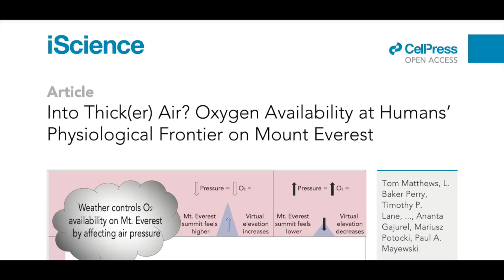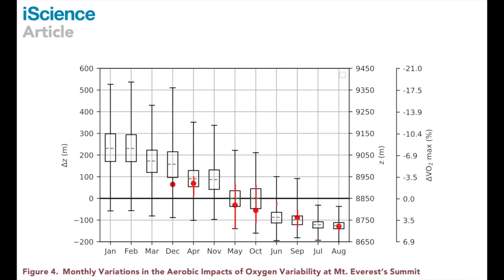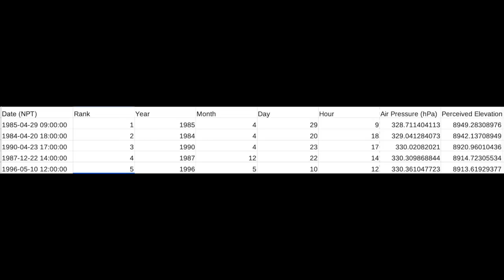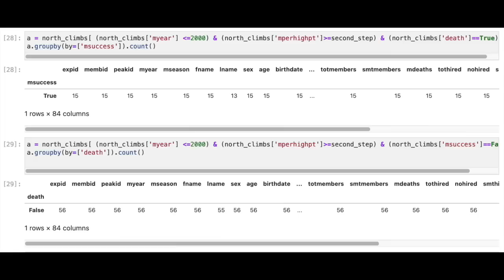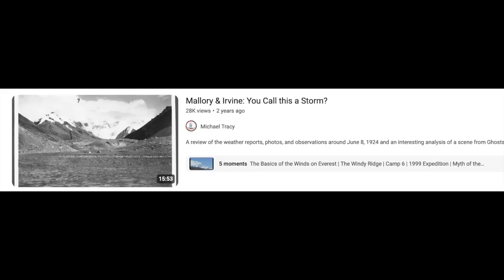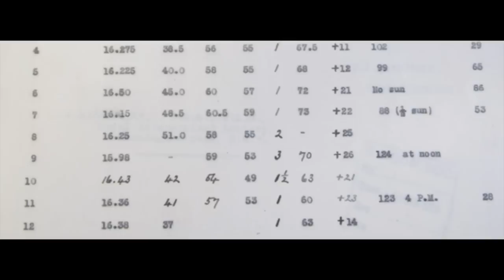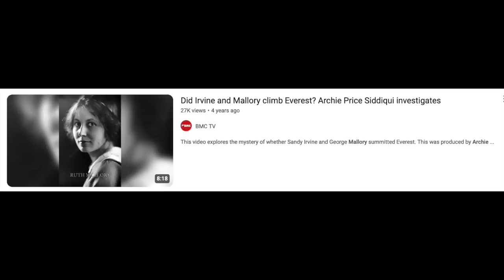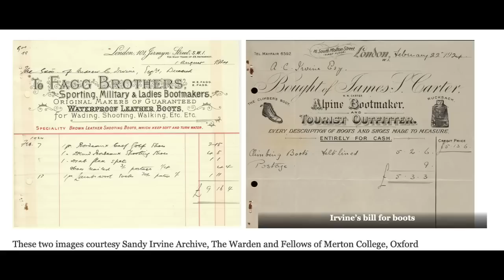Mallory and Irvine: Into Thick Air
This video examines a 2020 research paper titled "Into Thick(er) Air? Oxygen Availability at Humans’ Physiological Frontier on Mount Everest," focusing on the atmospheric conditions during George Mallory and Andrew Irvine’s 1924 summit attempt. Using Bently Beetham's photo taken on June 8, 1924, it becomes clear that the weather was good, with clear skies and low wind, debunking the long-held myth of a massive storm. The video points out that 12 photos from that day confirm there was no significant storm, and the virtual altitude due to higher air pressure in June was lower than in May, making the climb physiologically easier.

A comparison is made to Reinhold Messner’s oxygen-less ascent in 1980, which benefited from similar conditions, and Erhard Loretan’s 1985 climb, which faced the highest virtual altitude recorded. Mallory and Irvine were likely climbing into “thick air,” and Odell’s sighting of them at 12:50 PM near the Third Step supports the idea that they were on track to summit.

The video debunks several myths, including the idea that Mallory couldn’t have climbed the Second Step—he likely bypassed it—and the false narrative of inadequate clothing. It argues that the atmospheric conditions lowered the summit’s virtual altitude by approximately 100 meters, making the climb more feasible. Additionally, Mallory and Irvine had a solid plan involving oxygen bottle caching, and items found on Mallory’s body suggest they were descending at night.

Ultimately, the video concludes there is overwhelming evidence that Mallory and Irvine reached the summit, but the lack of a search for summit rocks in 1999 leaves us without definitive proof. It also discredits the theory that a massive storm occurred, arguing that the drop in air pressure noted on June 9, 1924, was simply due to a different time of day for the measurement. The video emphasizes the need to move beyond debunked myths and focus on the factual evidence surrounding their climb.